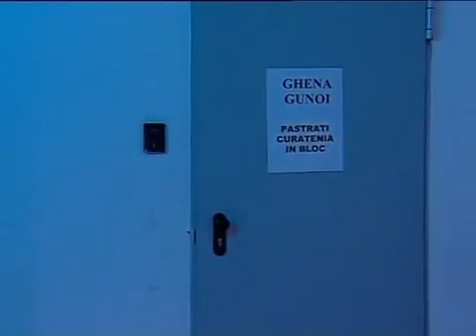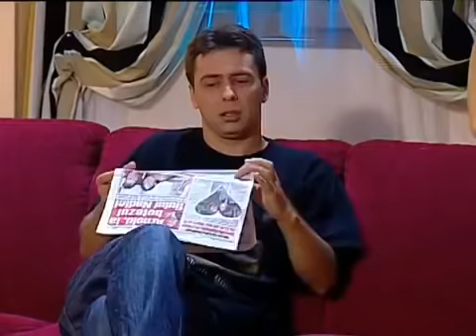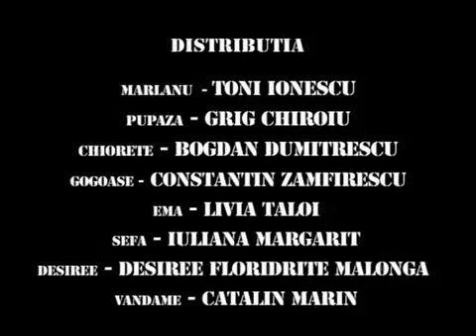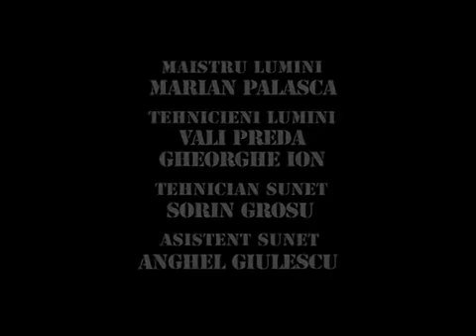Trasnitii Sezonul 11 Episodul 40